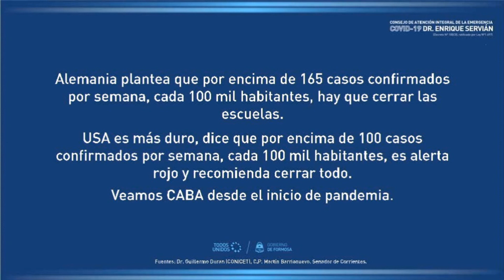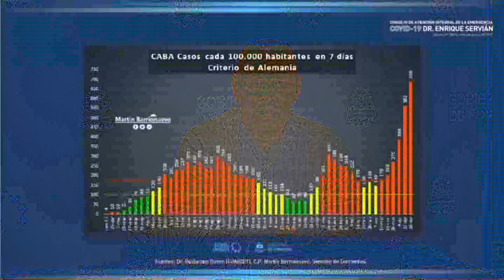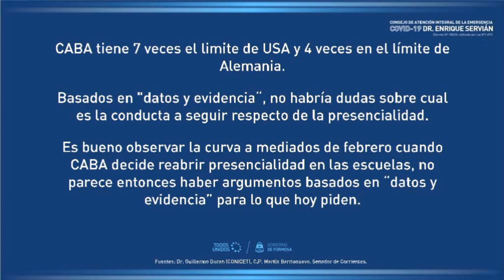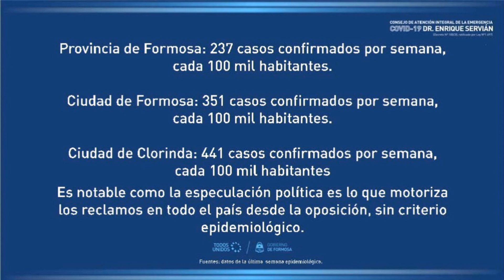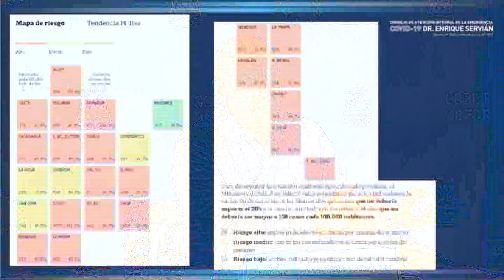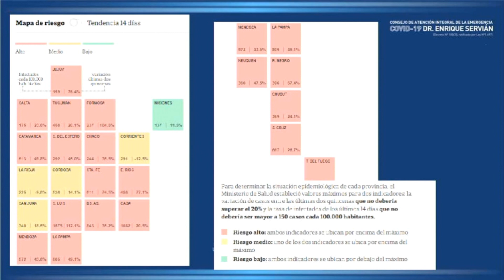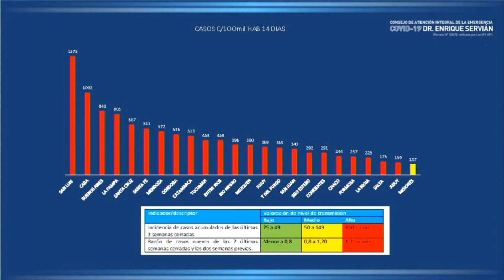PARTE DIARIO SOBRE COVID-19 (FORMOSA, 26/04/21)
Parte diario del Consejo de Atención Integral de la Emergencia COVID-19 del día 26 de abril de 2021, emitido en directo desde Casa de Gobierno.